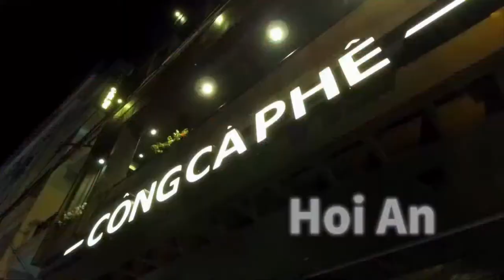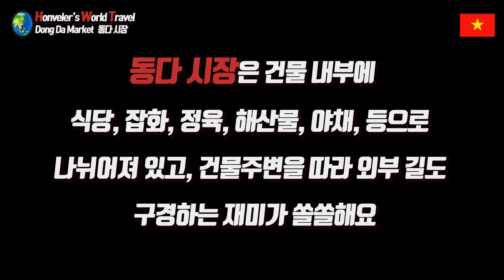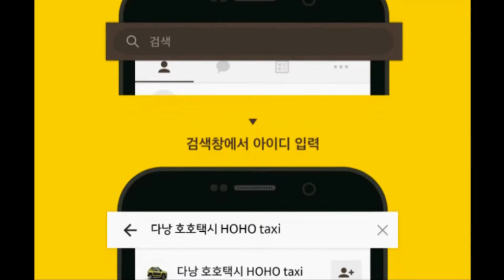다낭 호이안 여행 67편 다낭에서 진짜 현지 시장 경험해 보세요. 다낭 동다시장. Real Vietnamese local Market in Danang